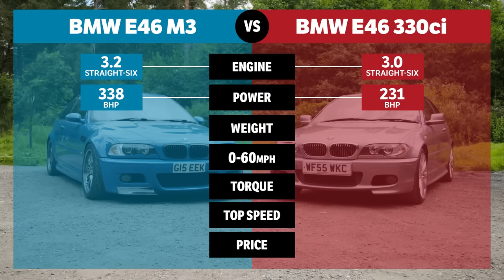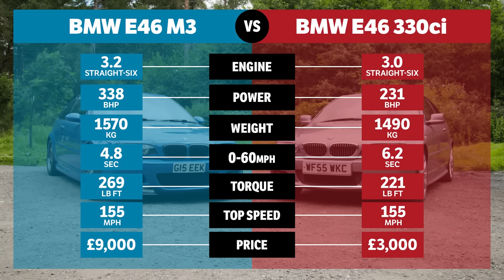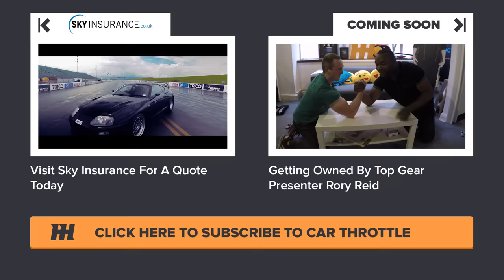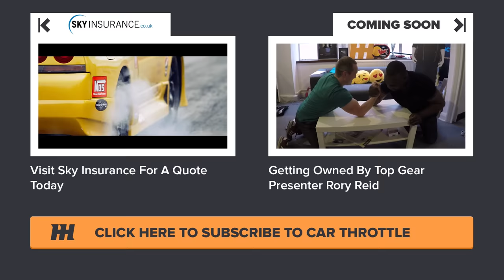Awesome Affordable Cars For Young People: BMW 330Ci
If you want to own the mind-bendingly good E46 M3, but can’t afford the M3 lifestyle, then buy the awesome and affordable alternative instead! Introducing the BMW 330Ci…